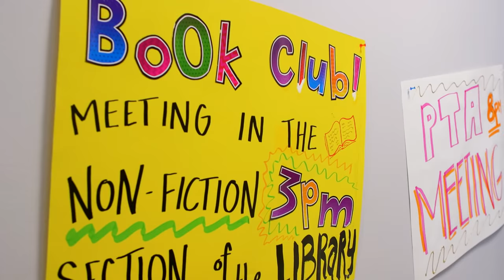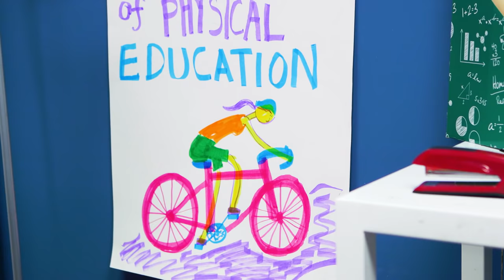EVERY PUBERTY EVER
Puberty - whether it's raging hormones, running into your crush at school, having "the talk", or more, this is Every Puberty Ever!

CAST
Ian Hecox
Noah Grossman
Keith Leak Jr.
Courtney Miller
Olivia Sui
Shayne Topp

CREW
Written by Monica Vasandani, Cole Hersch, Ian Hecox, Courtney Miller, Shayne Topp, Olivia Sui, Keith Leak Jr., Noah Grossman, and Ryan Finnerty
Smosh Creative Director: Joe Bereta
Director of Photography: Billy Yates
Editors: Leonard Wilkes & Nick Agich
Senior Producer: Alex Hluch
Co-Producer: Rebecca Doyle
Producer: Garrett Palm
Associate Producer: Kristina Nikolic
First Assistant Director: Tanner Risner
Production Designer: Tayler Nicholson
Camera: Brennan Iketani
Gaffer: Katie Eleneke
Sound: Ivan Harder
Makeup: Rachel Jenkins
Costume Designer: Lindsay Hamilton
Production Assistant: Jake Sperling
Assistant Editor: Matthew Duran
Post-Production Supervisor: Reed Brice
Sound Mixer: Peter de Leon